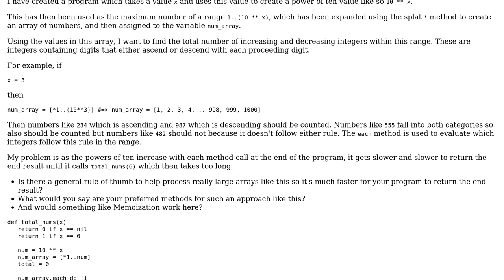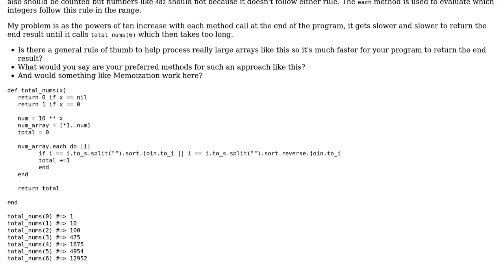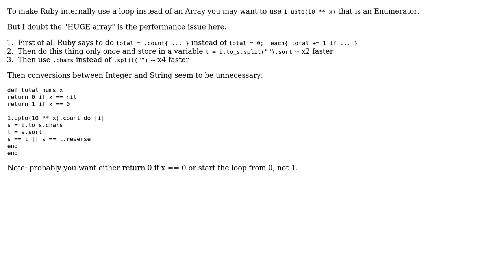Code Review: Counting numbers whose digits all go up or down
With thanks & praise to God, and with thanks to the many people who have made this project possible! | Content (except music & images) licensed under CC BY-SA | Music | Images & others | With thanks to user Nakilon user Alexander Swann user 200_success and the Stack Exchange Network Trademarks are property of their respective owners. You are responsible for your own actions.